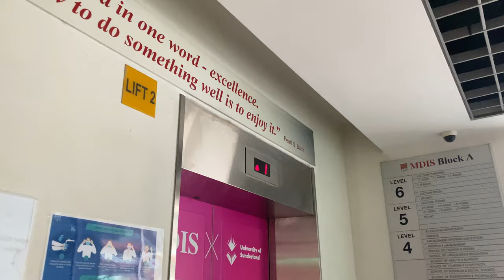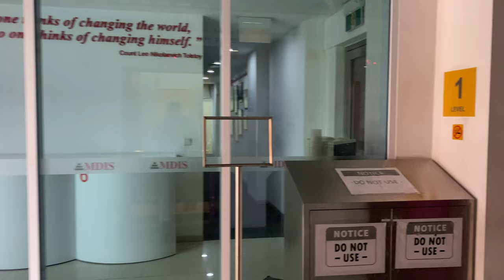TOSHIBA SPACEL-UNI MRL @ MANAGEMENT DEVELOPMENT INSTITUTE OF SINGAPORE [BLOCK A PASSENGER LIFTS]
The Management Development Institute of Singapore (MDIS) academic buildings has a total of 7 lifts, all supplied by Toshiba, while the hostel lifts are supplied by Schindler instead.

Of the 7, only 2 are older TOPS-VF3 with voices similarly heard in Parkway Parade, and the rest being newer SPACEL-III MRLs that was likely part of a campus redevelopment.

For these SPACEL-IIIs, Toshiba has installed them with rear-drop counterweights (which means that the counterweight will be behind the lift instead of on the side like other MRLs), and as the glass viewing panel is also at the rear of the lift, the view of the campus may be obstructed by the moving counterweight.

While Toshiba can manufacture its own glass doors with its own interlocking system, the lifts instead use doors and operators supplied by Sematic likely to save costs.